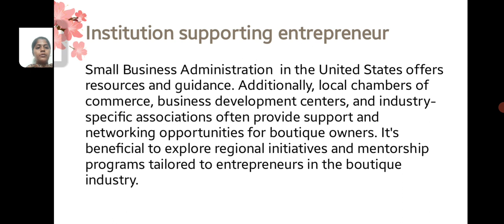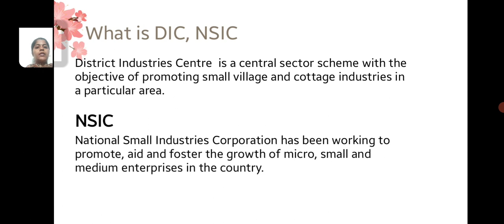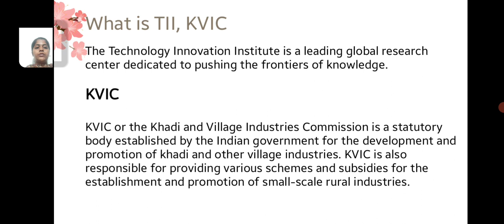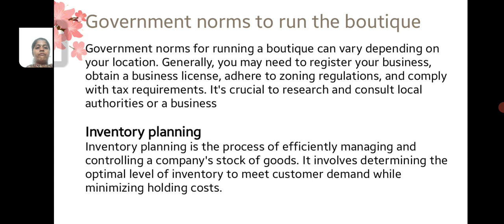LCS : Boutique Management Institution Supporting Entrepreneur | Unit II | Ms. K.S.Akshaya Nivasini